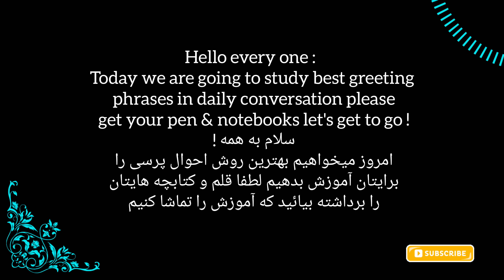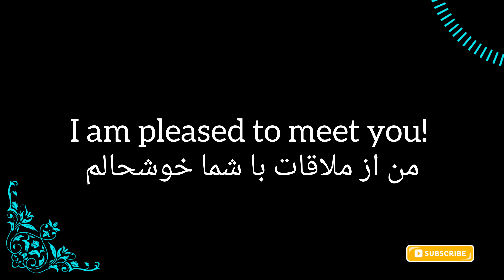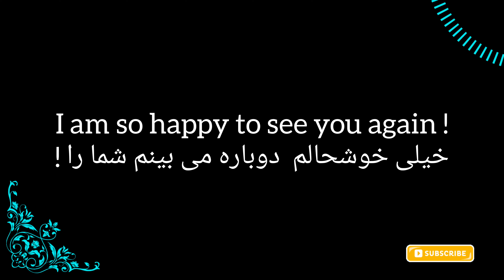Best Greeting Phrases for Daily Conversation,ILETS speaking Practice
Hello everyone today we are going to study best greeting phrases in daily conversation please get your pen and notebooks let's get to go.